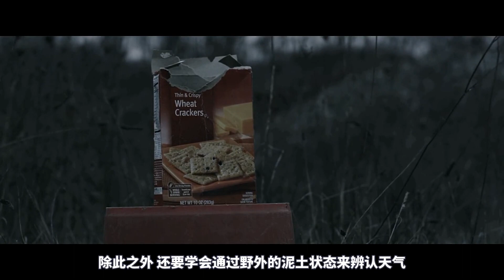末日病毒爆發喪屍橫行，倖存人類把糞便塗抹全身，掩蓋住氣味才能活命！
在一場摧毀文明的病毒肆虐後，動物幾近滅絕、人類也多變成嗜人肉的活屍，20多歲的安獨自躲在森林，在播放法語廣播的收音機陪伴下補食與避免被捕食，但更讓她苦惱的是過往的.